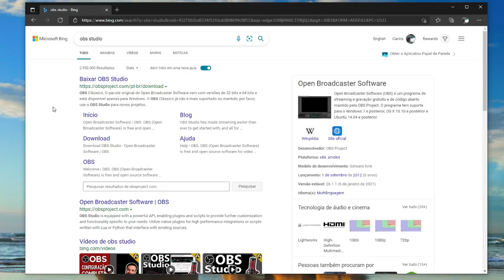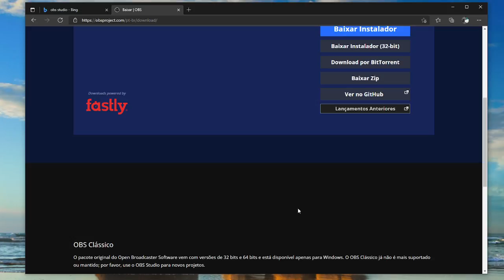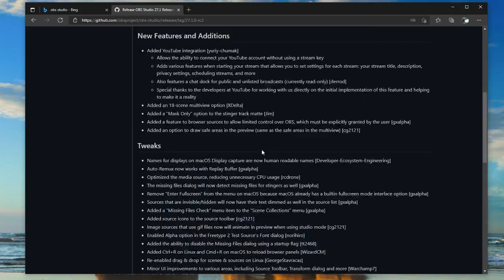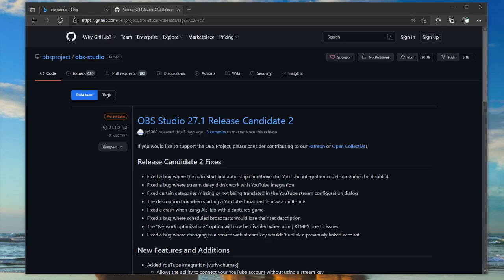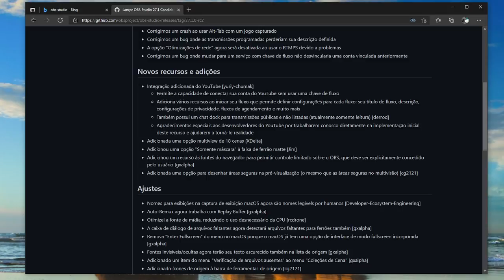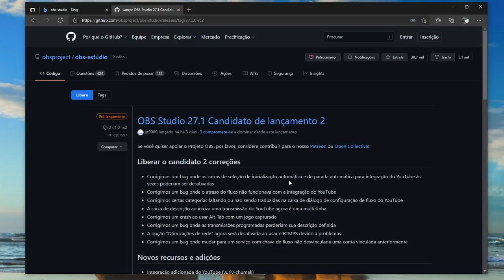Nova versao Obs Stúdio | 27.1 Candidate 2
Vamos ver nova ainda em fase de testes do Obs Stúdio, podendo fazer lives para o Facebook e Youtube também.